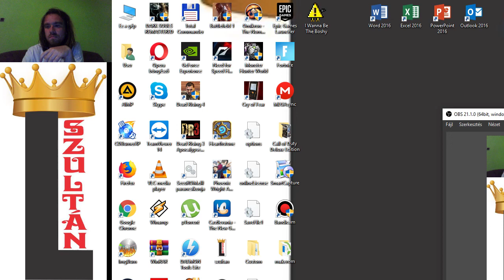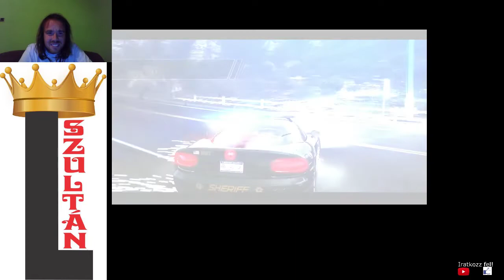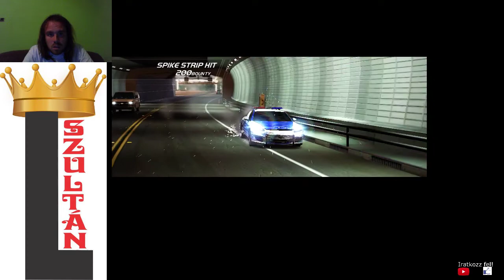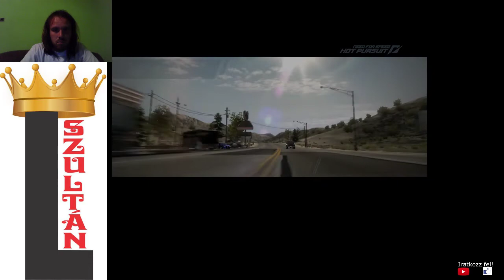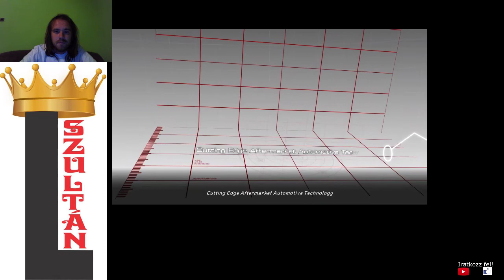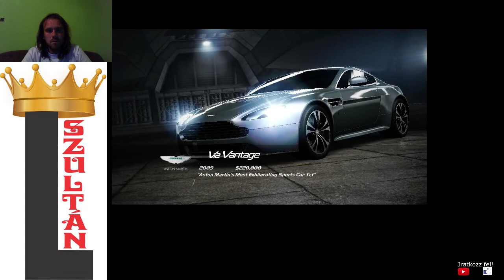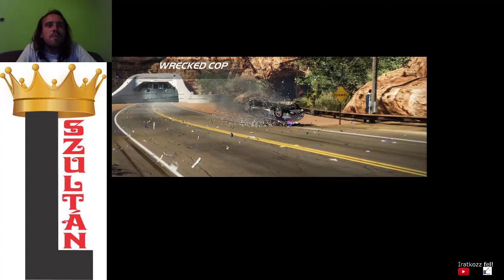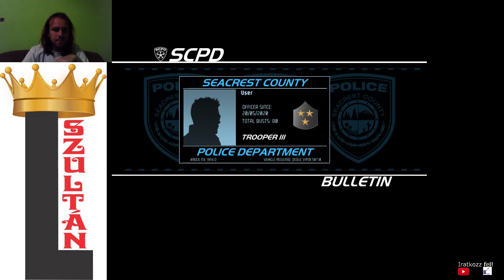Need for Speed Hot Pursuit 2010 32/60 racer gold + 26/48 cop distinction